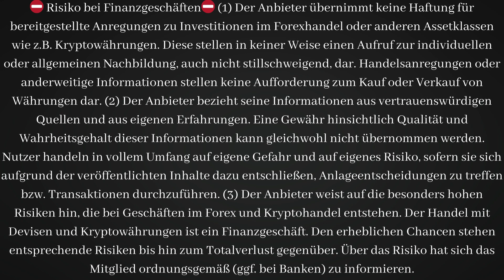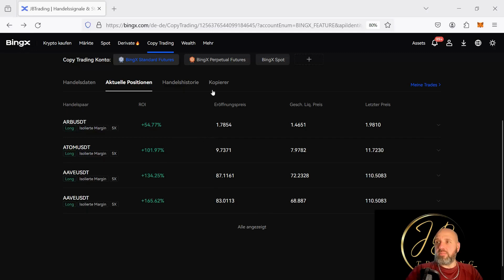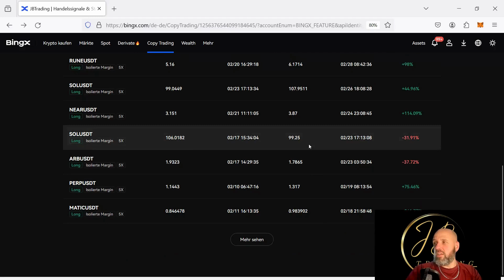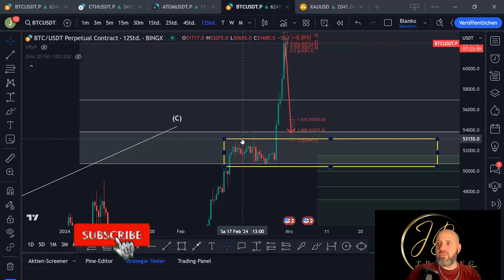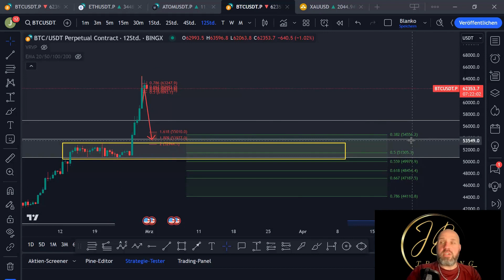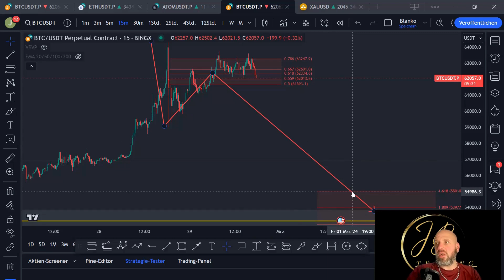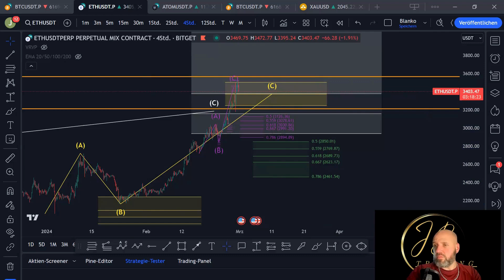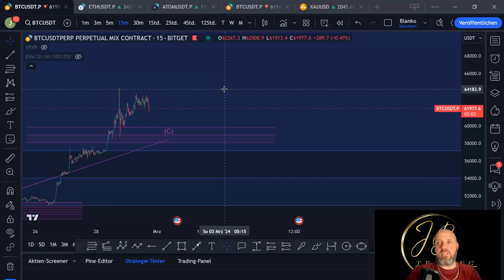Bitcoin mögliches korrektur Szenario!